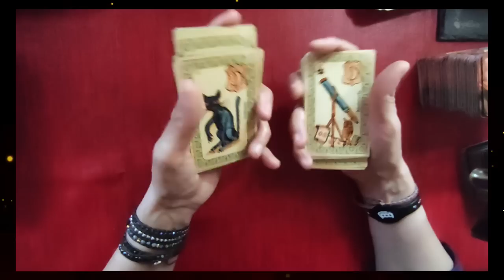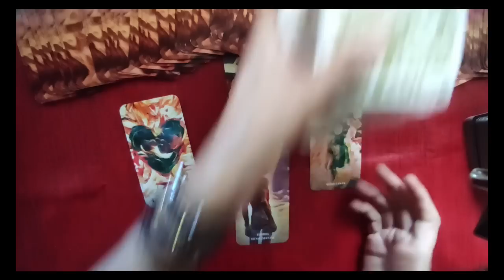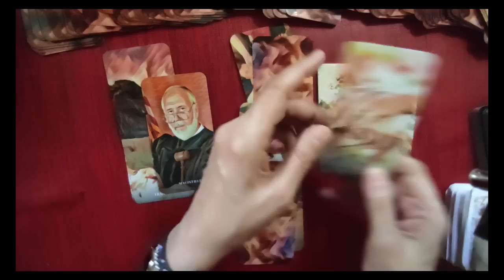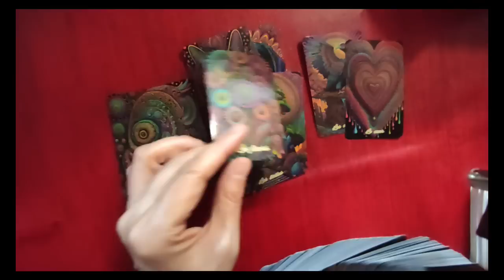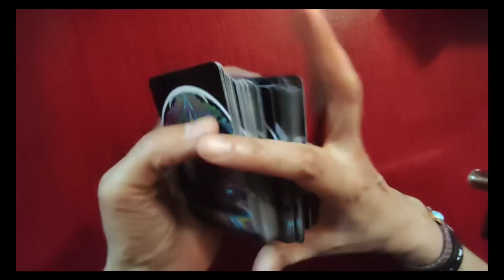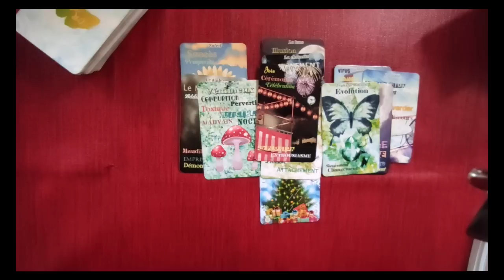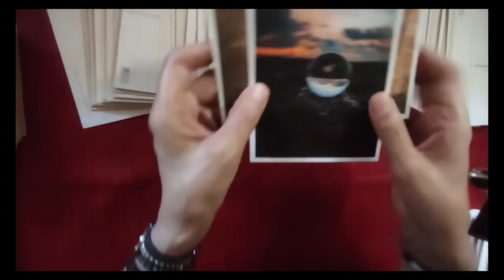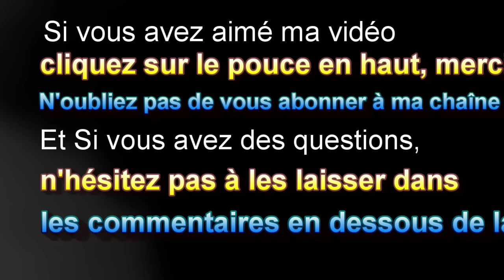🃏tirage #170 une rentrée mouvementée? (Belline,Divinactu,Oracle du Subconscient,Or Aura, Cartes..)